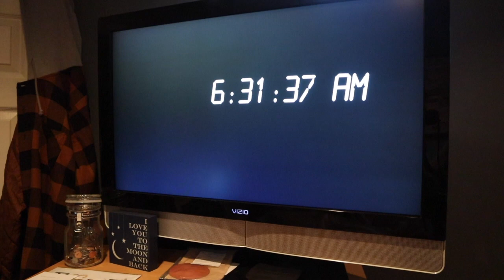BACK TO THE OFFICE (grwm) | POST QUARANTINE VLOG**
Lately, I've been struggling, trying to stay motivated, and creative, while working from home in quarantine for the past 3 months. Last week, we had our first day back in the office!! It was so nice to wake up and get ready for work, put an outfit on, do my hair, and makeup, and feel like a real human again!

I hope you guys enjoy this vlog, getting ready with me on my first day back to the office after quarantine!

I will also link my outfit down below, as well as my smoothie recipe :) (I drink this smoothie almost daily. Its so easy to make, and delicious!)

SMOOTHIE:
- a few ice cubes
- mixed frozen fruit (strawberries, mango, pineapples, and peaches)
- 1 personal cup of greek yogurt (vanilla)
- Almond milk (unsweetened vanilla)
- Flax seed